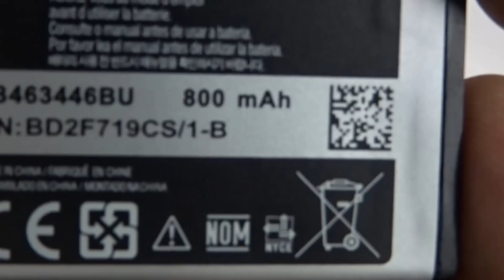Samsung Guru 1200 Mobile Unboxing Video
MAKE MONEY VIEW THIS APP

Key Features of Samsung Guru 1200 (Black)

    Anti-dust Keypad
    Alphanumeric Keypad
    2G Network Support
    1.5-inch TFT Screen
 Specifications of Samsung Guru 1200 (Black)
GENERAL FEATURES
In the Box  Handset, Battery, Charger, User Manual, Warranty Card
Brand  Samsung
Model Name  Guru
Model ID  E1200
Form  Bar
SIM Size  Mini SIM
SIM Type  Single Sim, GSM
Touch Screen  No
Keypad  Yes, Alphanumeric
Handset Color  Black
Platform
Operating Freq  GSM - 900, 1800
Display
Type  TFT
Color  65 K
Camera
Primary Camera  No
Secondary Camera  No
Dimensions
Size  45.5x109.5x12.8 mm
Weight  65.1 g
Battery
Type  800 mAh
Talk Time  8 hrs (2G)
Standby Time  800 hrs (2G)
Internet & Connectivity
3G  No
Wifi  No
Bluetooth  No
Multimedia
Music Player  No
Ringtone  MP3, Polyphonic
Other Features
SAR Value  At the Head - 1.25 W/Kg
Call Memory  Yes
SMS Memory  500
Phone Book Memory  1000
Additional Features  Torch